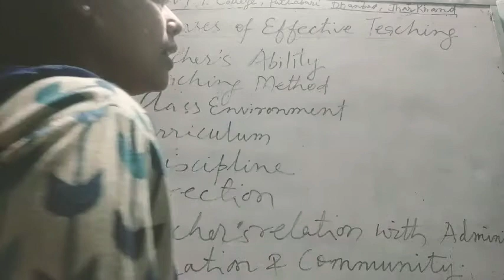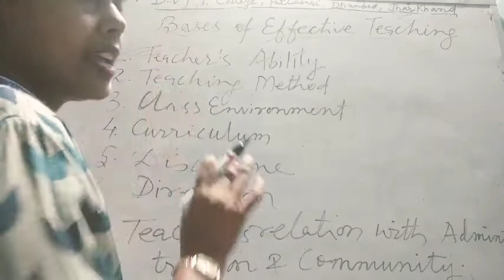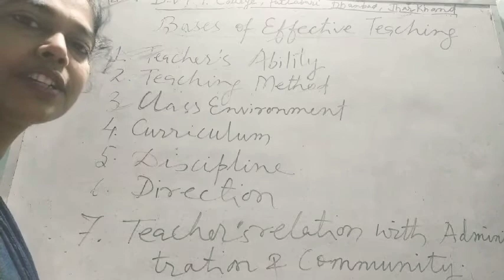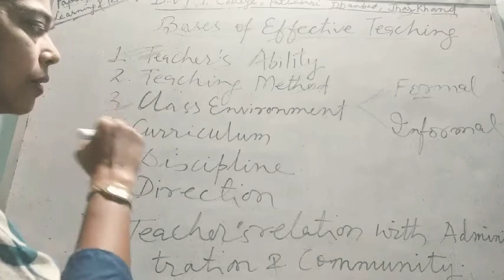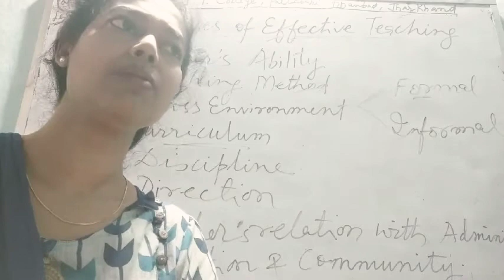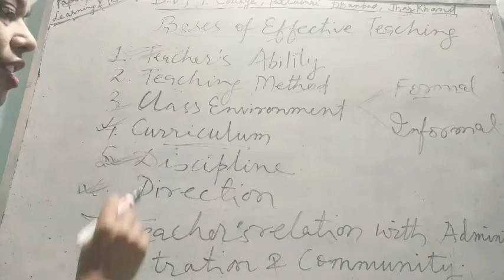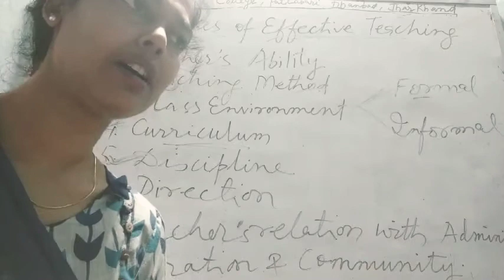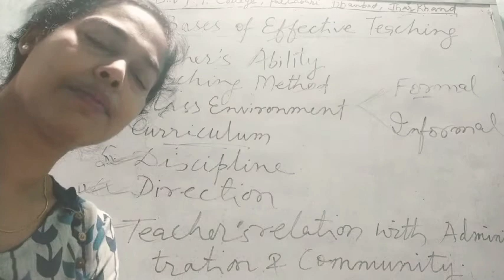D. V. T. T. College, Patlabari, Dhanbad.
Paper-5[Class-7(Bases of Effective Teaching) ]